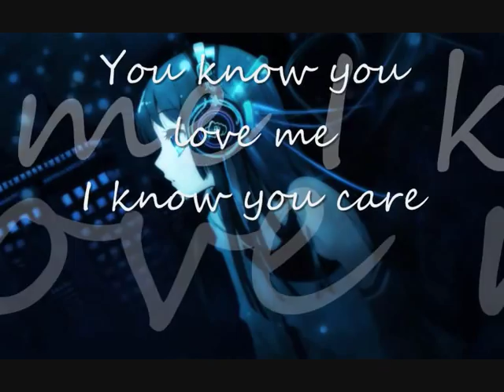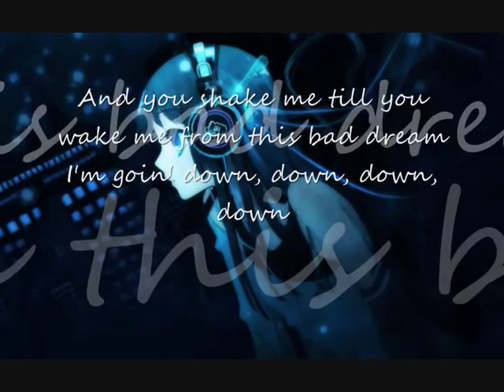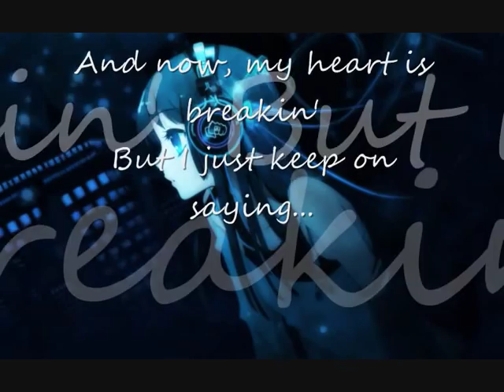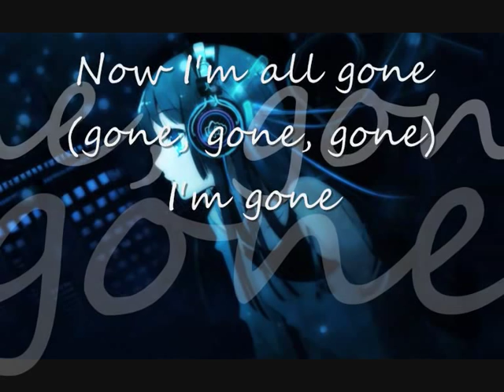nightcore - baby by justin bieber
nightcore - baby by justin bieber with lyrics